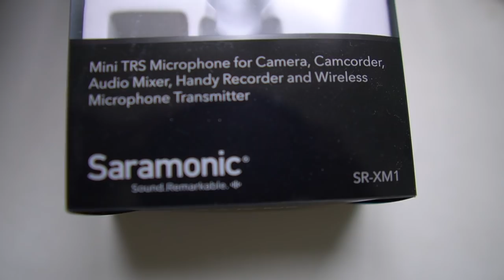Best MIC for Gopro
Here is my microphone setup for my Gopro Hero 5 and Hero 7. This is one of the best mics available in market.

Gopro Mic adapter

Saramonic Mic

Lapel Mic for helmet for Gopro as well Mobile

Rode Video Micro

Gopro Vlogging Case

All my Gadgets and Gears

Happy and Safe Ride Guys - Always wear a helmet